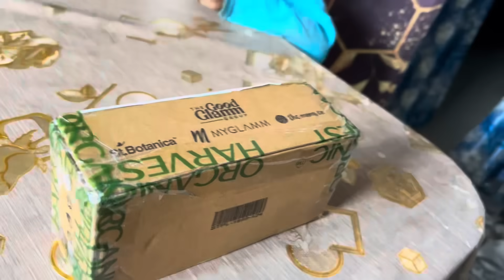ভাইটিৰ বিয়া বুলি নিমন্ত্ৰণ আৰম্ভ /নভবা Surprises 😍 dile